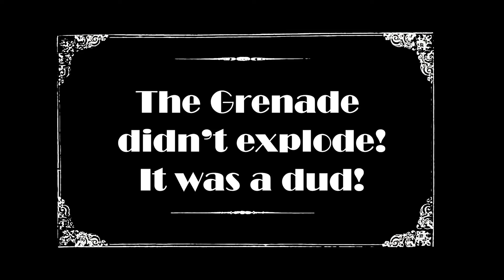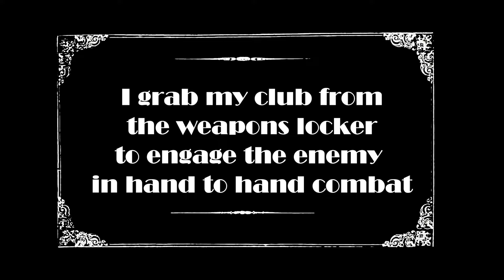German trench raid in WWI - the Huns attack at the reenactment in Newville - April 2024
The Germans come pouring across no man's land and head right to the 30th Division's mortar pit in the center of the Allied lines.  Reinforcements come pouring in from the rear as we wait for the Germans to approach.  What happens next is a furious grenade battle and then hand to hand fighting.  Filmed at the GWA Spring Tactical in April 2024 in Newville, PA.